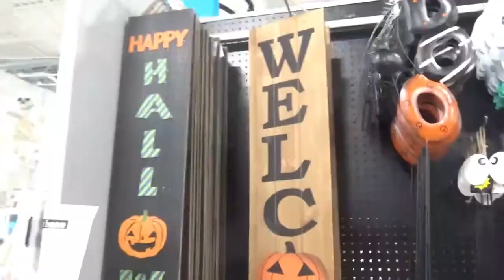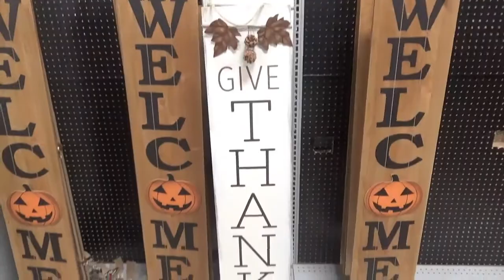Halloween | At Home 2020